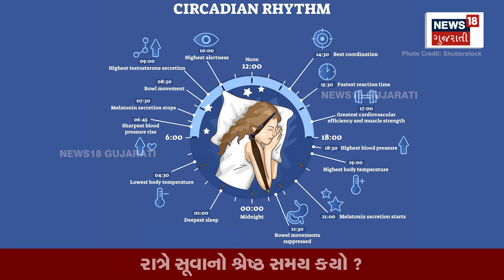Best Timing for Night Sleep | રાત્રે સૂવાનો શ્રેષ્ઠ સમય કયો છે? | Health | News18 Gujarati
According to health experts, our body has an internal clock, called the circadian rhythm. This clock tells our body the right time from sleeping to waking up to eating and drinking.

સ્વાસ્થ્ય નિષ્ણાતોના મતે આપણા શરીરમાં આંતરિક ઘડિયાળ હોય છે, જેને સર્કેડિયન રિધમ કહેવામાં આવે છે. આ ઘડિયાળ આપણા શરીરને સૂવાથી લઈને જાગવા સુધીના ખાવા-પીવા સુધીનો યોગ્ય સમય સૂચવે છે. સર્કેડિયન રિધમ તમારી ઊંઘને ​​પણ નિયંત્રિત કરે છે. સૂર્યાસ્ત થયા પછી અંધારું થઈ જાય છે અને આ સમય દરમિયાન સર્કેડિયન રિધમ તમારા મગજને સંકેત મોકલે છે કે સૂવાનો સમય થઈ ગયો છે. જો લોકો મોડી રાત સુધી જાગે તો સર્કેડિયન રિધમ ખોરવાઈ જાય છે.